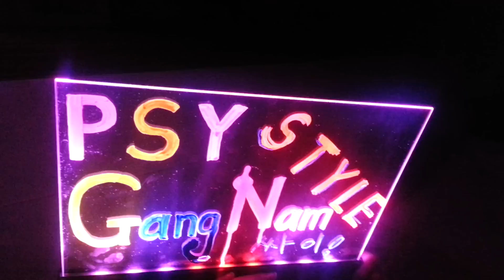Psy Gangnam style LED writing board in Singapore